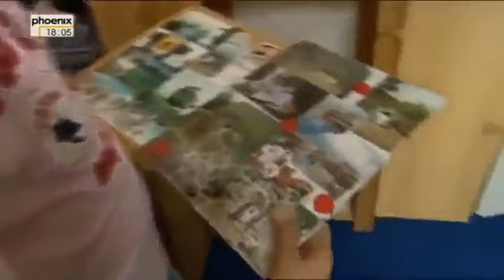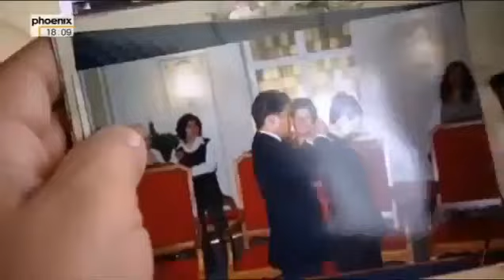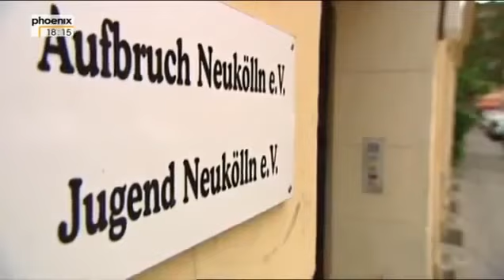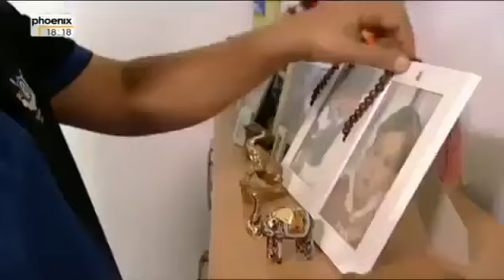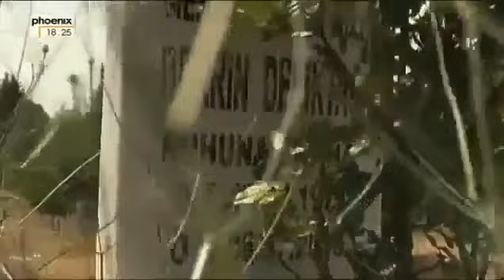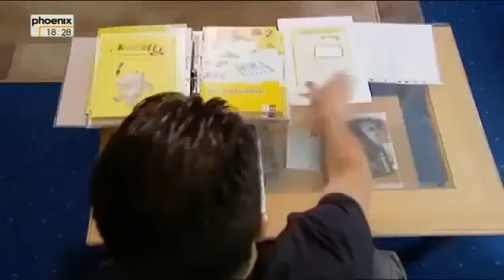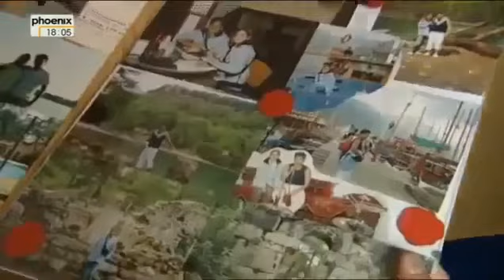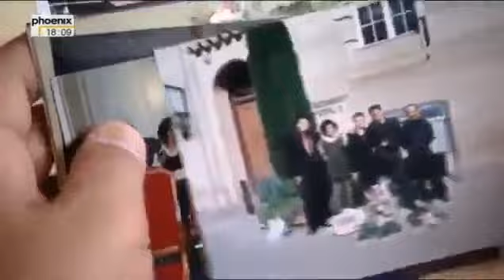Papa statt Pascha Vater, Türke, alleinerziehend Doku über Alleinerziehende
Baytekin D. ist türkischstämmiger Deutscher, der mit 30 alles erreicht hatte, was er erreichen wollte: eine Karriere als Ingenieur, eine glückliche Ehe mit einer Türkin und ein Wunschkind..

yq4z5.

Statt auf Unterstützung, stößt er in seinem Umfeld vor allem auf Skepsis. Schlimmer noch: Die Schwiegereltern trauen ihm nicht zu, dass er als türkischer Mann ein Kleinkind großziehen.